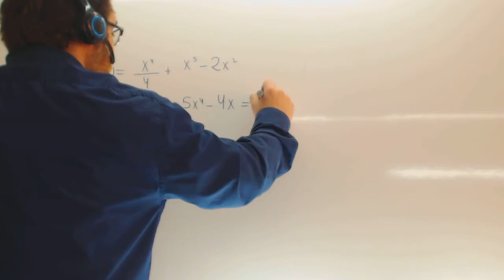Examenes Selectividad Andalucia Derivadas 04 Usero